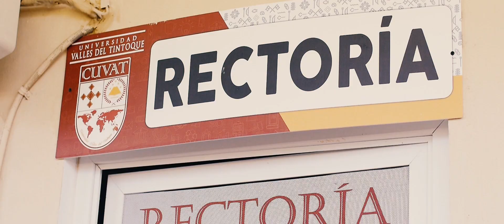Jason Arreguin Ft. Chayo de la Lola - ¿Quieres Ser Mi Novia?